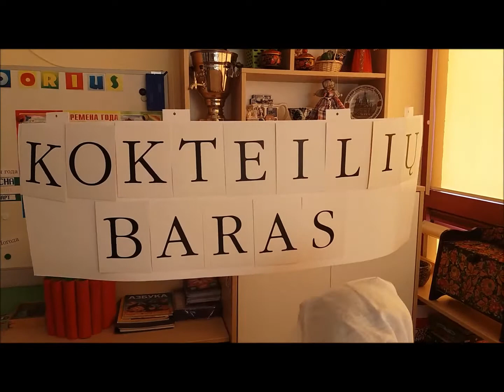,,Sveikatiados iššūkis - pieno kokteilis"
l/d „Pilaitukas“ „Boružėlių“ gr.